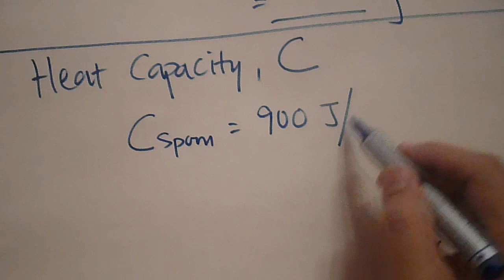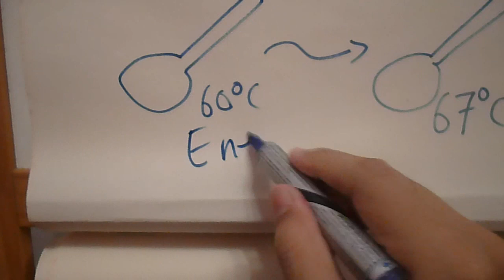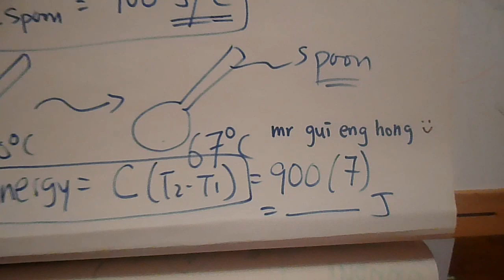Heat Capacity 2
Pure Physics Heat Capacity Mr Gui Part 2/5